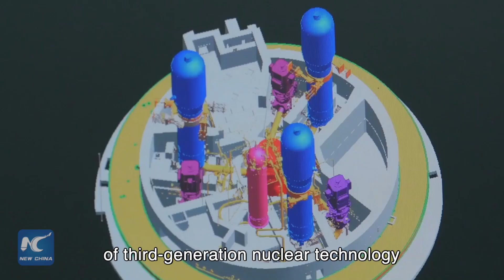First nuclear unit with Hualong One reactor starts commercial operation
China's first nuclear power unit using Hualong One, a domestically designed third-generation nuclear reactor, has entered commercial operation, paving the way for mass production and export.